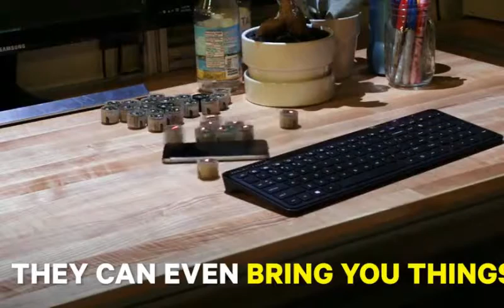Hive Mind Robots